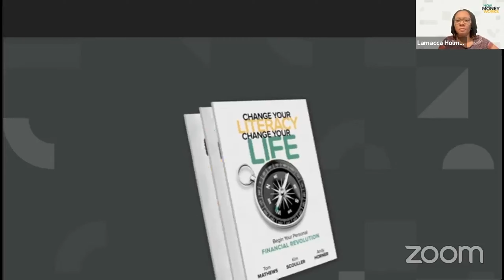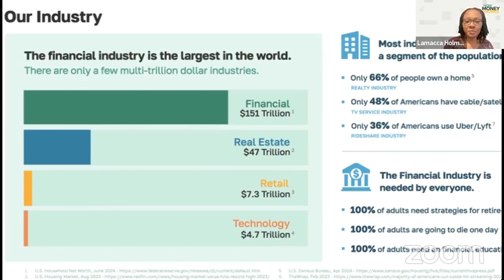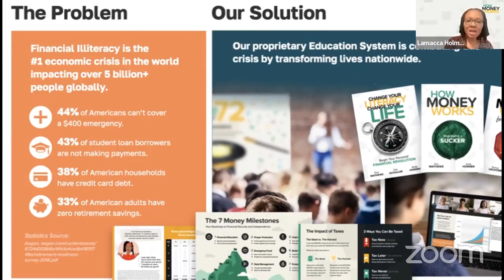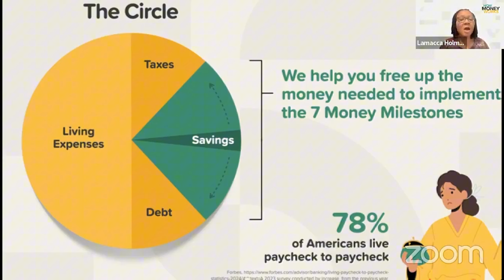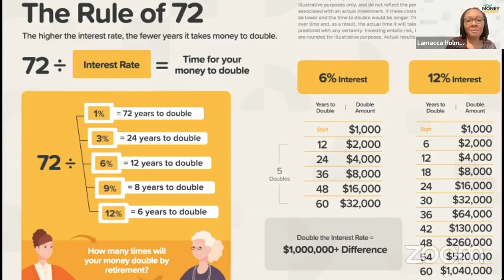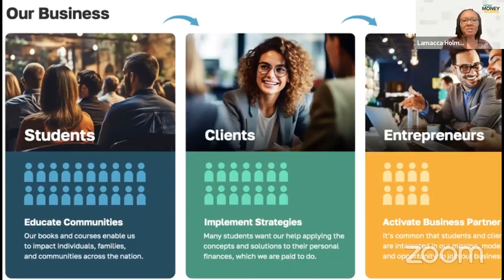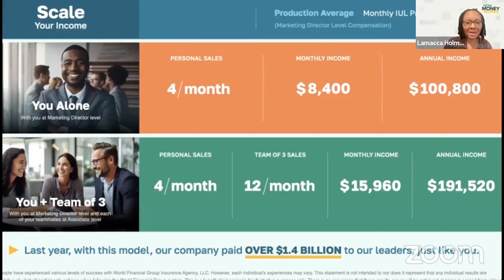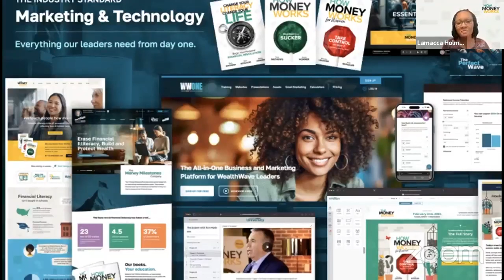WORK FROM HOME AND GAIN FINANCIAL FREEDOM